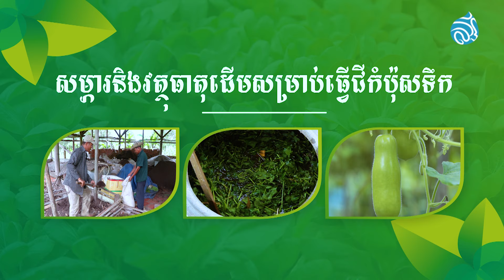បច្ចេកទេសផលិតជីកំប៉ុសទឹក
ដើម្បីជ្រាបកាន់តែច្បាស់សូមទស្សនាកម្មវិធី  “កសិករវៃឆ្លាត”
ផ្សាយផ្ទាល់ វេលាម៉ោង១១:៣០ព្រឹក ដល់១២ថ្ងៃត្រង់ និងផ្សាយឡើងវិញ វេលាម៉ោង៧:៣០ដល់៨នាទីយប់។
នៅលើ Facebook page របស់ទូរទស្សន៍ផ្កាឈូក (Lotus TV) ដូចខាងក្រោម :
Facebook និង YouTube ផ្លូវការផ្កាឈូក៖